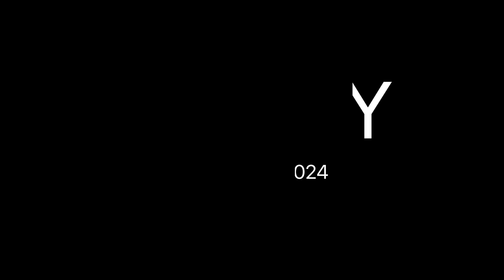She missed me 😍 Jldi ghar aa gai mujhe milne🥰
She missed me 😍 Jldi gahr aa gai mujhe milne🥰

Welcome back to my new vlog is vlog me maine socha tha rupali ko surprise dene ka par rupali ne ham sabko surprise de diya Jodi ghar aa kar toh end tak jaroor dekhna and like comment and share bhi jaroor karna.